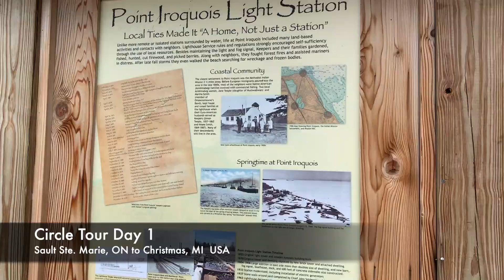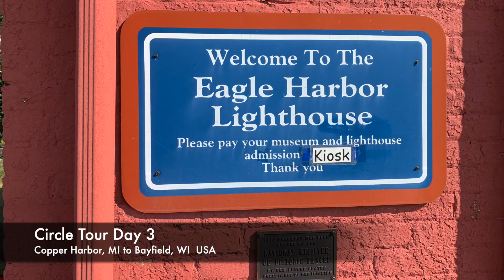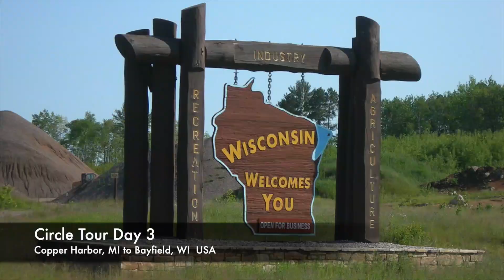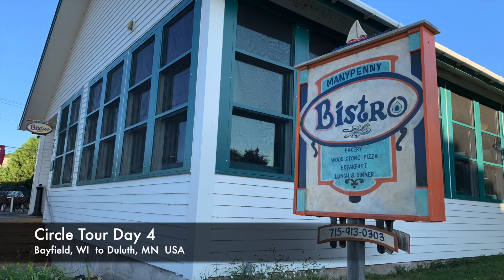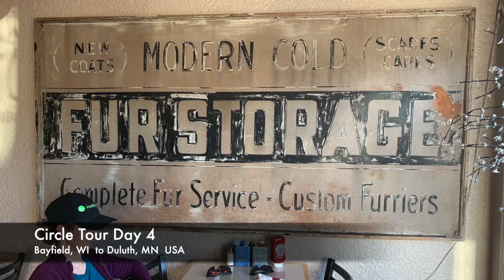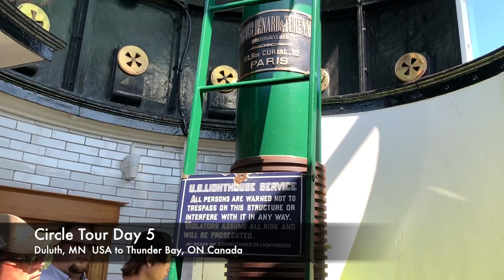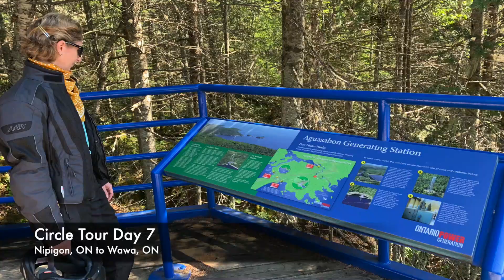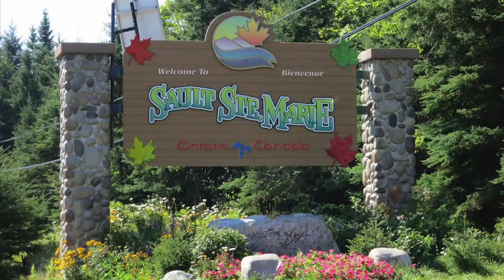Lake Superior Circle Tour 2019 - Honda CB500x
My wife Leslie and I were thrilled to have the opportunity to do the Lake Superior Circle Tour this year!  The trip was amazing;
- The people
- The scenery
- The roads
- The businesses
- even the weather!

Everything exceeded our expectations!

We rode two brand-new 2019 Honda CB500X adventure bikes (with only 800 kms on them when we began).  We put on over 2600 kms on our 9 day trip.  The Honda's were fantastic bikes for this trip and they handled everything we asked without complaints.
You don't need fancy, large cc, expensive bikes – just get out and explore!

We added some basic accessories before leaving for this trip:
- 30mm lowering kit for Leslie's bike
- Bark Busters handguards on both bikes
- Heated grips on both bikes
- 12v power outlet on both bikes
- SW Motech Trax Adventure aluminum panniers and top box on Steve's bike.
- RamX smartphone holder on Steve’s bike.

Everything else was stock.

Don't keep this trip on your bucket list - get out and ride it!

Where will we go next year?

Wind by Vlad Gluschenko @vgl9

Summer Tour by BraveLion @bravelion

Fly Away by Peyruis @peyruis

Good Vibes by Markvard @markvard

Welcome Sunshine by Fredji @fredjimusic